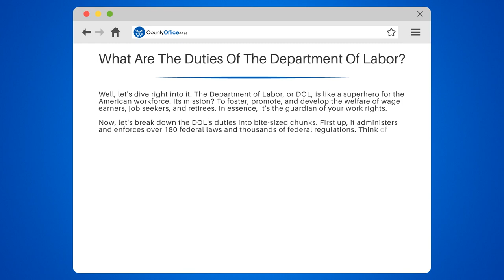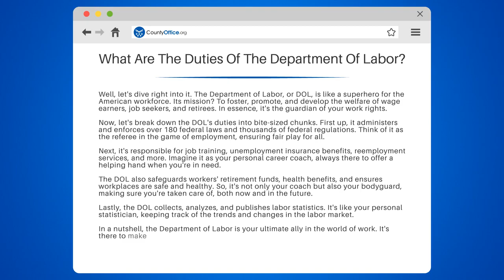What Are The Duties Of The Department Of Labor? - CountyOffice.org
What Are The Duties Of The Department Of Labor? Ever wondered about the role of the Department of Labor (DOL) and how it impacts your work life? Join us in this enlightening video as we delve into the multifaceted duties of the DOL, the superhero of the American workforce.

We'll start by exploring how the DOL administers and enforces over 180 federal laws and thousands of regulations, acting as the referee in the employment game. We'll then take a look at how the DOL offers job training, unemployment insurance benefits, and reemployment services, essentially acting as your personal career coach.

We'll also discuss how the DOL safeguards workers' retirement funds and health benefits, ensuring workplaces are safe and healthy. It's not just your career coach, but also your bodyguard. Lastly, we'll talk about how the DOL collects, analyzes, and publishes labor statistics, keeping track of the trends and changes in the labor market.

Whether you're a job seeker, a wage earner, or a retiree, understanding the role of the DOL is crucial.